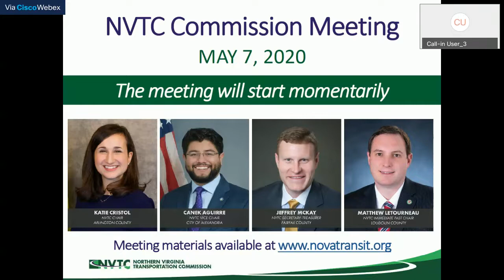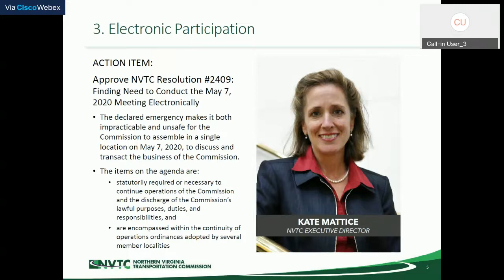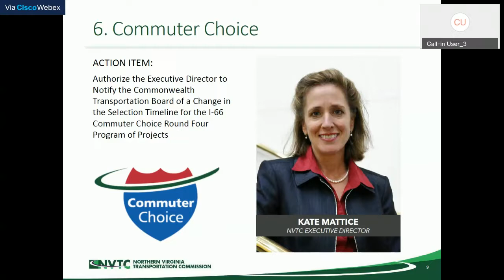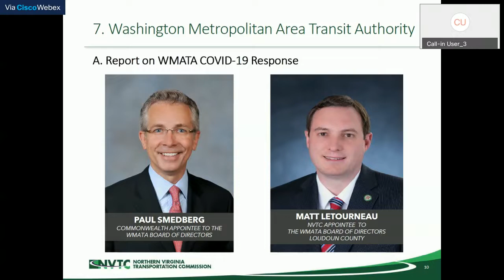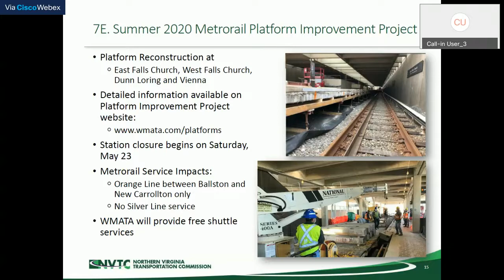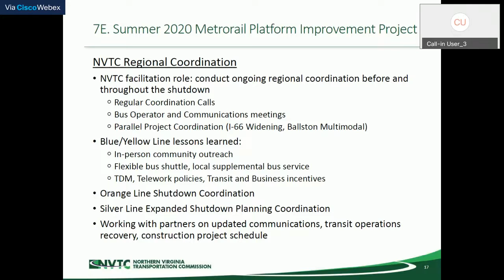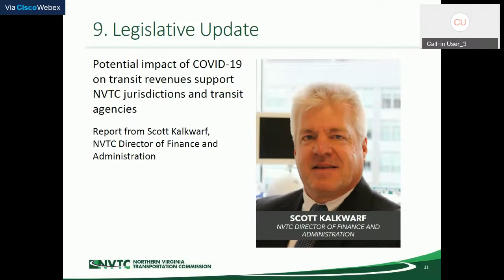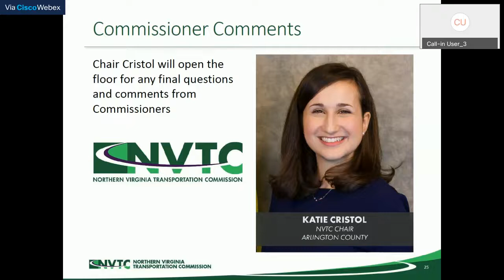NVTC May Commission Meeting